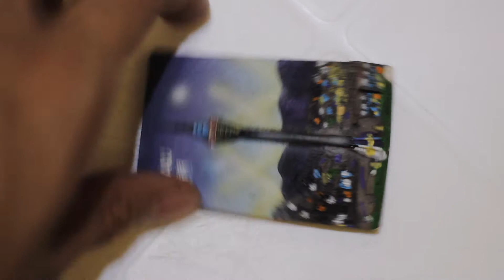Arduino PC Magnetic Mouse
An Arduino Magneto mouse using Arduino Due (or Pro Micro or Leonardo or any ATMega32u MCU) and HMC5883 digital I2C compass. A magnet was used to alter the compass' x and y magnetic sensors.

The Arduino Due can be programmed using the programming port, but upon using the mouse, the USB native port will be used.

by Kurt Barcelona

It simply takes the input of the compass and it manipulates the raw data values to move the mouse in X and Y coordinates. Be sure to program the Arduino Due in Programming port and use it as a mouse in the Native port.